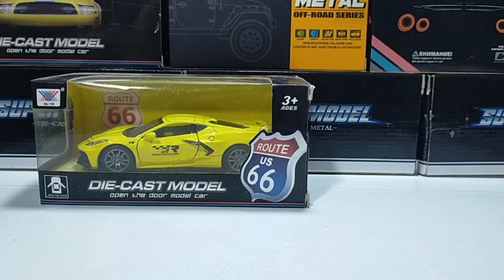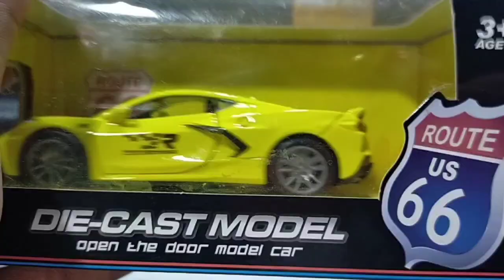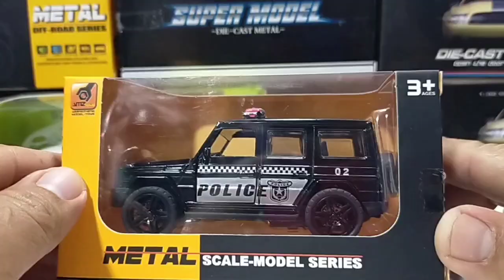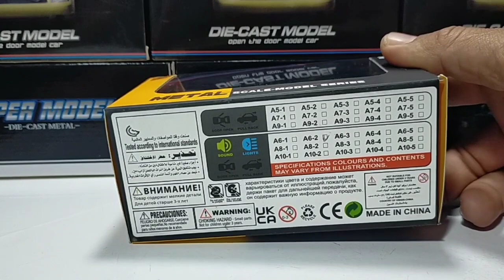DIE-CAST CARS COLLECTION METAL SCALE MODEL...